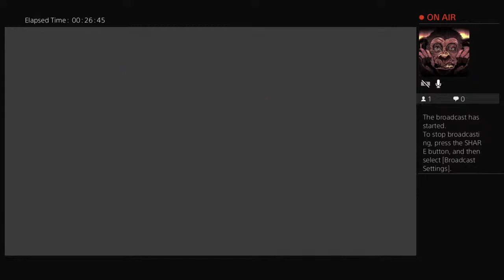Great Ape Zero Teaches Brutal Lessons in 1v1s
1v1ing with animals